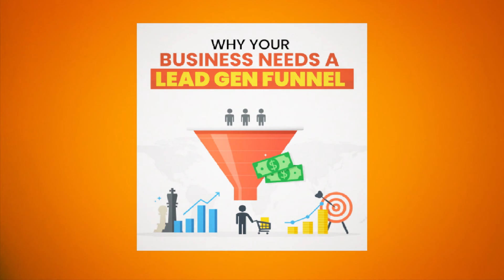Get Clicks Small Business Marketing Guide from App Direct Marketing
Get Clicks! Online Marketing Guide for Local Small Business from App Direct Marketing - – Can we help your business? Call or Zoom

Clicks the Online Marketing Guide for Small Business is an advertising and marketing e-newsletter for neighborhood local business proprietors that are expanding their firms in our local neighborhoods. Building a regional small business requires various tools and techniques than bigger brands in larger markets. Each advertising e-newsletter is structured to be a quick read however still delivers valuable information on 4 subjects that are important to expand your neighborhood small company.